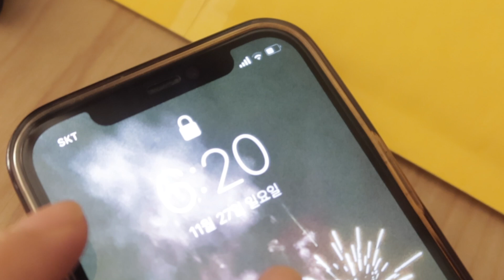vlog • 체지방25%로도 바디프로필 찍을 수 있다 ! 무리한 운동,식단은 부작용을 일으킨다...!🤯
사실 체계적으로 찍어둔 영상은 없어서
올릴까 말까 고민 했지만,, 이 또한 기록이고 과정이라 생각해서
업로드 합니다!!
아무도 안궁금한 tmi영상이긴 하지만 저한텐 아주 큰 도전이라
스스로 의미부여를 많이 한 영상이에요,,,,🙄
처음엔 과하지 않게 그냥 내 몸이 자연스럽게 변하는 모습을
촬영해보자 해서 예약을 한 건데 저도 사람인지라 점점 날짜가 다가오니
초조해지고 막바지엔 그래도 보여지는 사진이니 체지방을 더 감량 해보자 싶어
처음으로 무리하게 운동,식단을 했더니 부정출혈과 감기기운 증상이 동반해서
결국 마지막은 운동도 안하고 사진을 찍었네요ㅠㅠ
그러면서 한 번 더 내가 운동을 왜 하는지에 대한 생각과 깨달음을 얻은 시간이었어요!
요즘은 다시 제대로된 건강한 식단과 운동을 하니 사진찍을때 보다
체중도 더 감량되고 마음도 편하고 행복한 운동을 하고 있답니다 ㅎㅎㅎ

촬영 : 아이폰12, 캐논 G7x Mark 3
편집 : 아이패드 에어3, 파이널컷